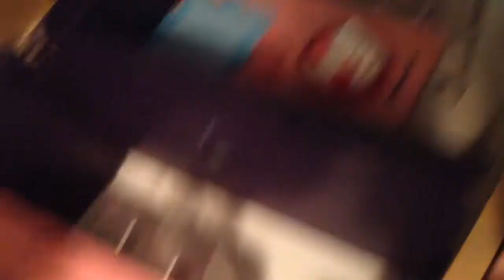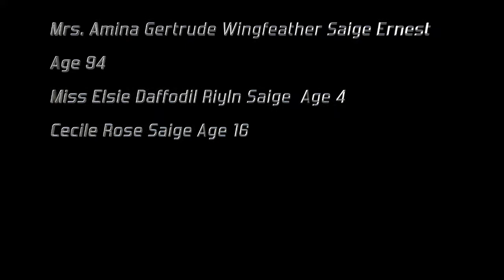The NEW Life Of The Saige Family Season 6 Episode 17 "Poster Propaganda" Part 2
“Popstar Propganda”
SPECIAL EPISODE #2
Since Piper's Moved Out and things are disastrous at Saige Mini House they finally decide to hire Paisley Setter. Will she be able to keep up with the craziness of the Saige Family?